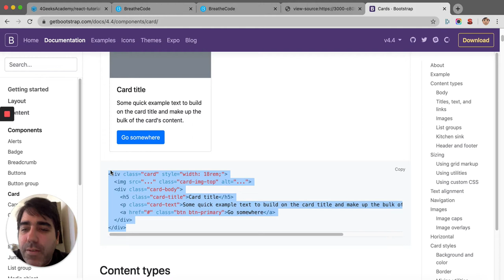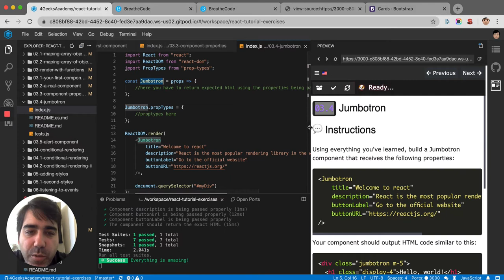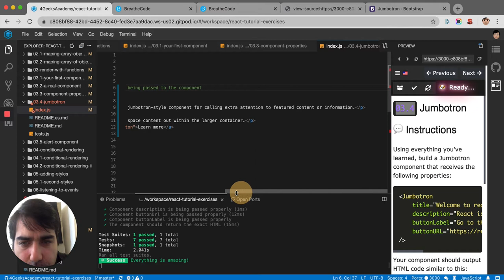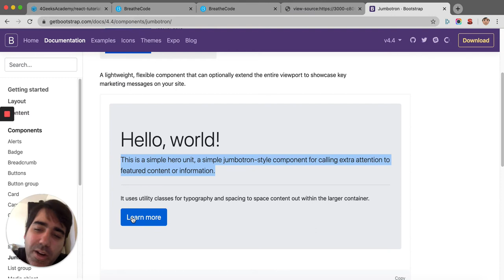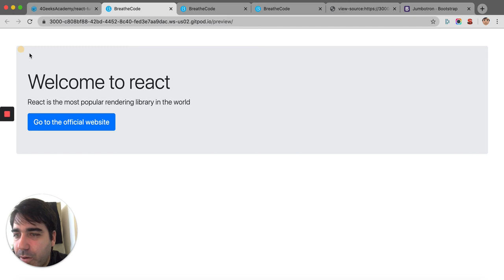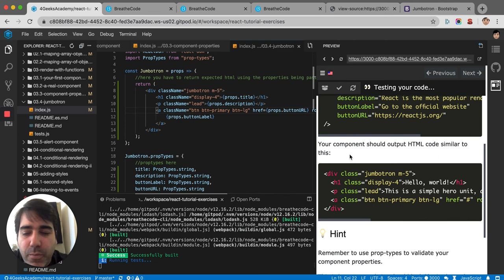03.4 Creating a Bootstrap component in React (Jumbotron) - React js Interactive Tutorial Exercises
We are going to recreate the Bootstrap Jumbotron component in React.js.

This is part of a series of exercises meant to explain and practice everything about React.js until mastery: